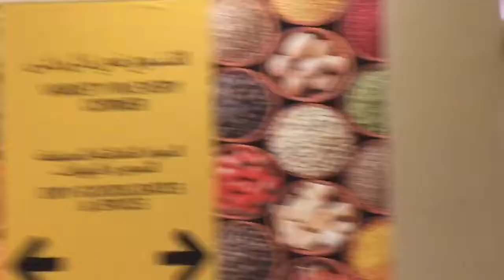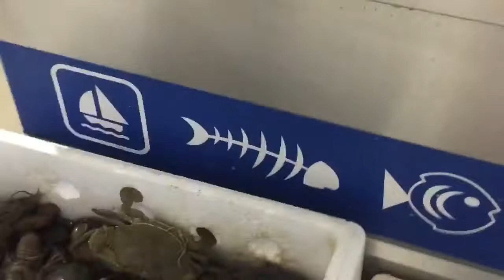Dubai fish market